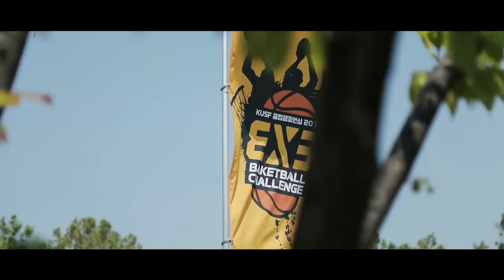190512_3X3 농구 서울대회_엘리트_8강3경기_조선대 vs 동국대